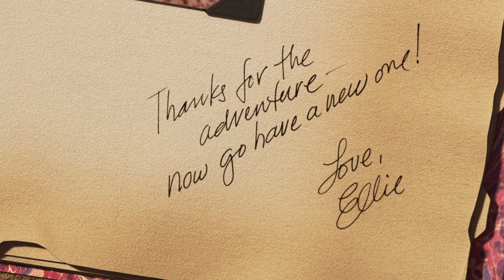How a Story can heal trauma : the answer with Pete Docter's UP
This  episode 3 of Mythmaking deals with psychology and film : why stories can change us, and how they can help to heal a trauma, connecting us with the deepest part of our humanity : emotions.

I analyze the character of Carl in Pixar Studio's Up (2009) to show how the protagonist overcomes his trauma, and why this story can resonate with us.

This video was inspired by a chapter of John Yorke's Book Into the Woods, the chapter about the ego defense mechanism, and Serge Tisseron, French Psychiatrist, and his book "Comment Hitchcock m'a guéri" (How Hitchcock cured me).

'UP',  2009.
Director: Pete Docter
Screenplay: Bob Peterson, Pete Docter
Story: Bob Peterson, Pete Docter, Tom McCarthy
Pixar Animation Studios
Genre:  Animation

My other Youtube Channel @Cine P8 Université Paris 8

Romain Lambert